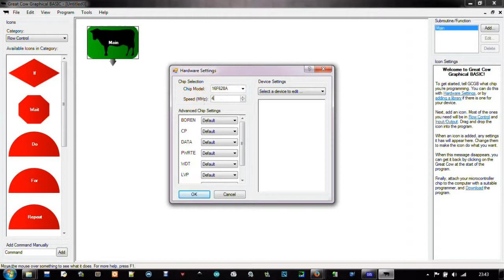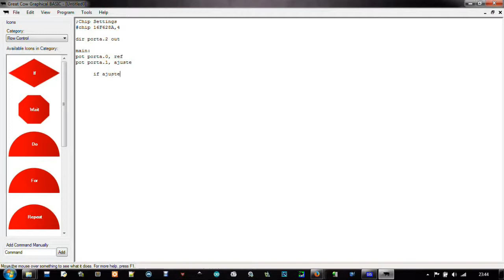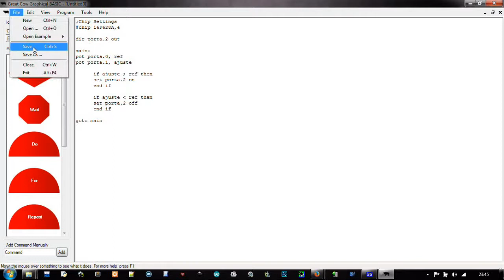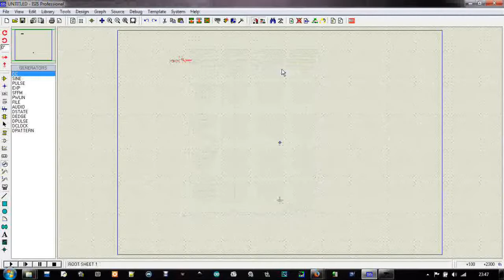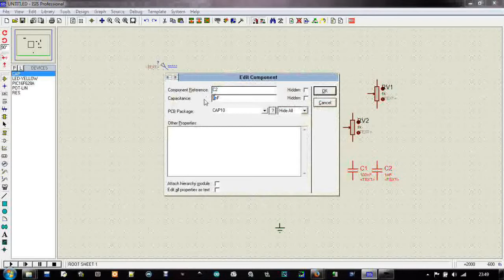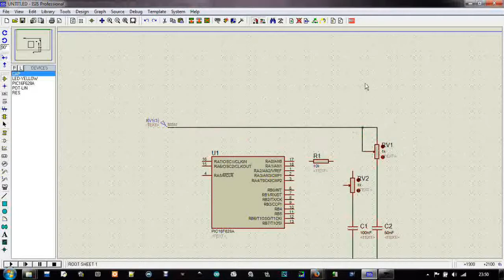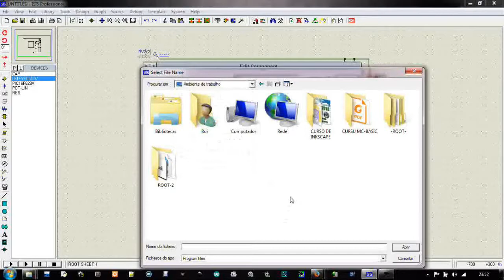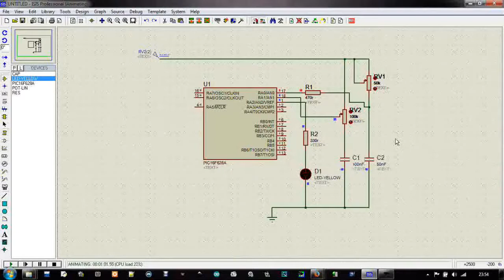DICA - CURSO GRÁTIS DE MICROCONTROLADORES - PIC EM BASIC - AULA-8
Escola Cinco.
Dica - Curso grátis de microcontroladores PIC.
Porgramação de Microcontroladores PIC em Basic.
Curso Completo de Programação de Microcontroladores PIC em Linguagem Basic.
Tutorial de Programação em Basic para PIC.
Aula de Programação de Microcontroladores PIC em Basic.
Escola Cinco.